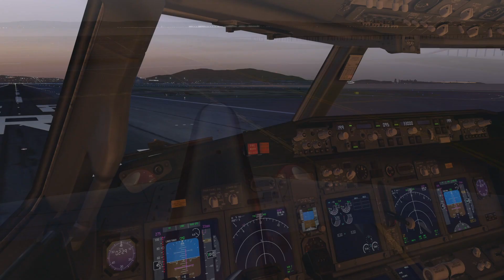X-plane 11 Quickies: KSFO evening takeoff. Letting the sim do the talking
Push back from the gate and take off at dusk from KSFO, San Francisco.  I decided sometimes it's nice just to enjoy the simulator without me having to talk through it.

Let me know if you enjoy it in the comments. Although this video is shorter than my normal it took way more time to produce.

Hardware:  Intel i5 4690K OC 4.1GHz. Nvidia 1080 GTX, 16GB ram.
Sim: X-plane 11.50 Beta in Windows 10.